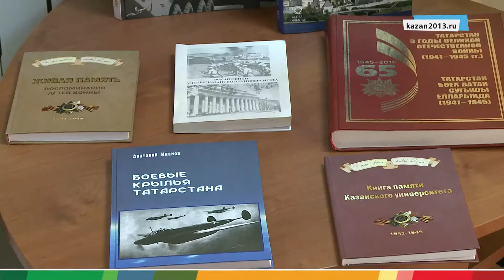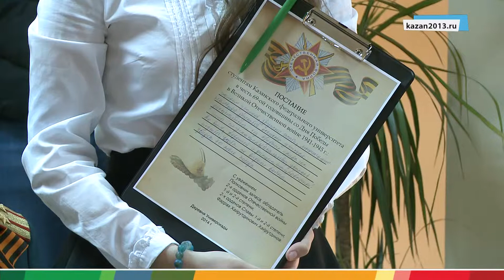Встреча с ветеранами в Деревне Универсиады 07.05.2014